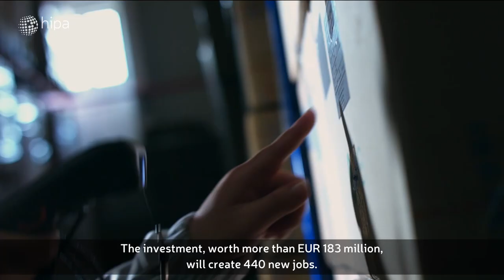Largest Greenfield Investment - SEMCORP Hungary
Lithium-ion battery separator film developer and producer company, Semcorp Group has established its first production unit outside of China. The 97,000 m2 greenfield plant will start operations in early 2023 in the South Industrial Park located in the city of Debrecen. The investment, worth more than EUR 183 million, will create 440 new jobs. The separator films, manufactured in Hungary, will be used primarily in electric and hybrid car batteries.